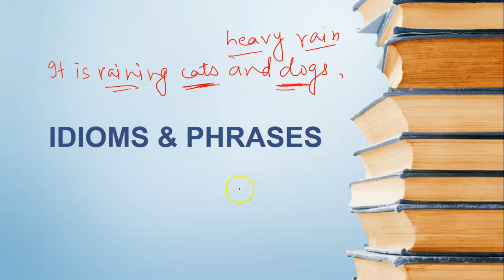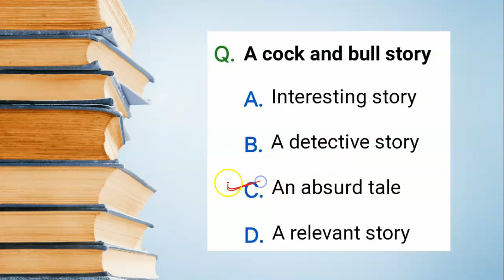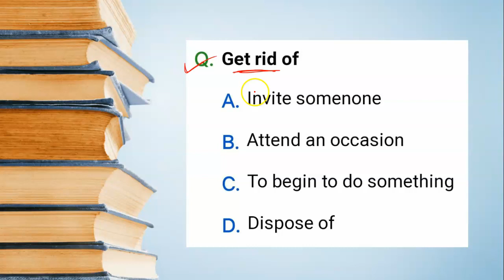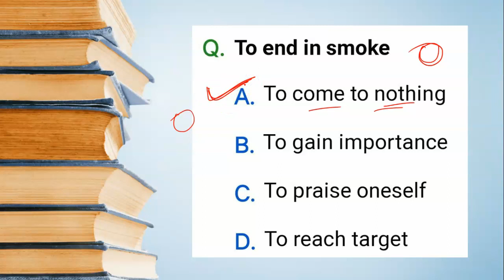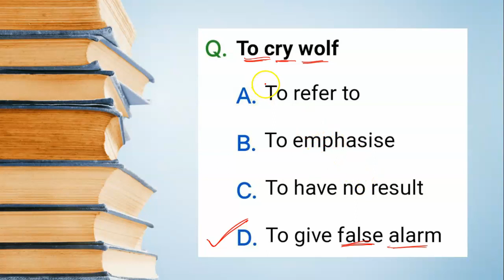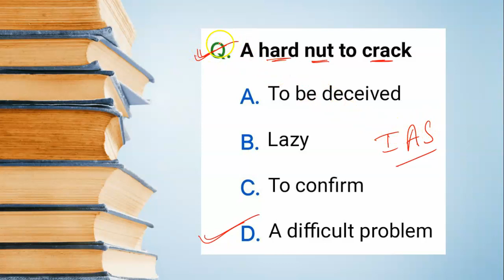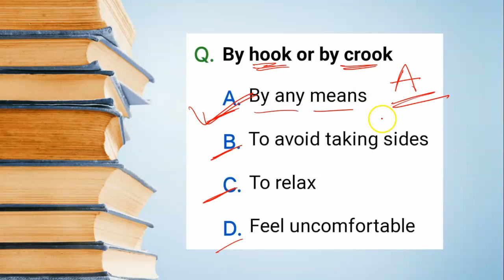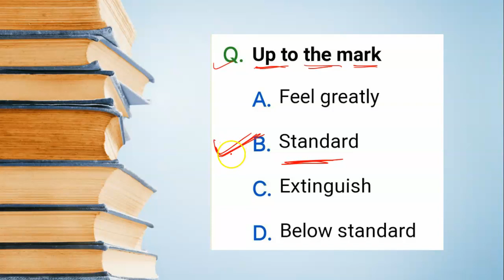Bihar Polytechnic / Bihar Para Medical / Para Medical Dental / Idioms and Phrases / PM / PMD